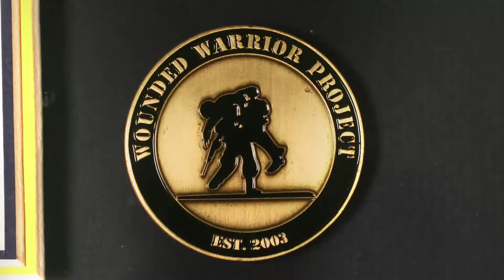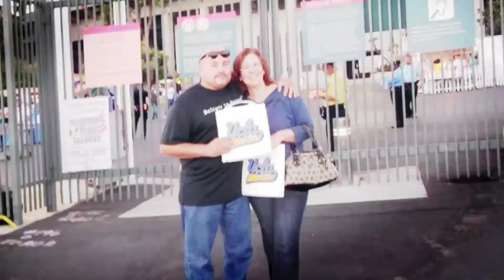Wounded Warrior Project Tony Snow Award - Bob Vecchione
Meridian Group client, Wounded Warrior Project, bestows a Tony Snow Award upon National Association of Collegiate Athletic Directors Association (NACDA) Executive Director Bob Vecchione.